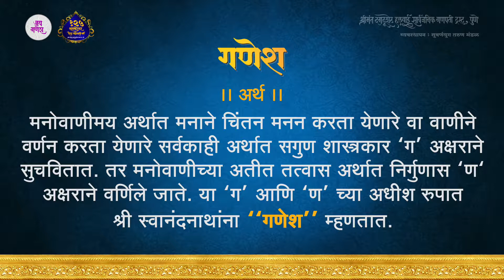Ganesh Namavali – Ganesh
A video series stating and describing different names of Shree Ganesha. Reference: Shreeman Mudgal Maha Puraan.